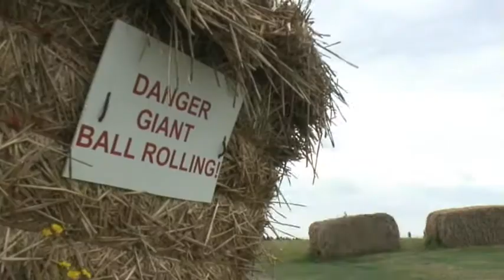Sphering with Frances Finn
BBC Radio Nottingham presenter Frances Finn has a go at sphering at Holme Pierrepont, Nottingham.